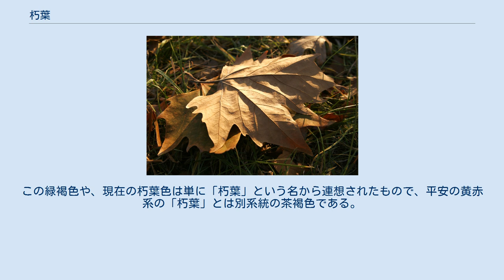朽葉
秋の落葉 朽葉（くちば）とは、日本の古い色の名前の一つ。
平安文学では黄赤系統だが、江戸時代以降は朽ちた葉の色に近い褐色系統の色をさすことが多い。
 多様な樹木の紅葉に由来する「朽葉」には、黄朽葉、赤朽葉、さらには青朽葉（あお味の残る落ち葉を模した、緑色系統）などの派生が「朽葉四十八色」と言われるほど存在した。
これらは青朽葉を除き、クチナシとベニバナ染料の配合を変えた重ね染めで表現され、当時の朽葉は彩度が高い黄赤系統だったとみられる。
 また、有職故実の襲の色目として、「朽葉色の襲」は表が朽葉色で裏が黄色、「赤朽葉」が表が赤朽葉、裏が黄色、「青朽葉」が表が青朽葉、裏が黄朽葉ですべて秋に着る衣装に用いるとされているが、さらに「花山吹」が表が黄朽葉または薄朽葉、裏が朽葉または黄色とされている。
 平安時代の貴族は明るい黄赤を非常に好み、それまでイチョウなどの黄葉を指した「もみじ」が、奈良時代にはカエデなどの紅葉を表すようになったため、朽葉がそれまでのもみじを指すようになった。
このため、ヤマブキの花の鮮やかな黄色になぞらえるほど、当時の朽葉は鮮やかな黄色系統の色だったとと考えられている。
 時代が下って、江戸時代の染色に関する文献の中に、黄色に染めた布の上に薄い藍を重ねて染める「黄枯茶」という色の別名として「朽葉」が登場する。
日本永代蔵にもこちらの「朽葉」が登場しており、どうやら当時は女性の着物の地色として比較的よく使われていたらしい。
この緑褐色や、現在の朽葉色は単に「朽葉」という名から連想されたもので、平安の黄赤系の「朽葉」とは別系統の茶褐色である。